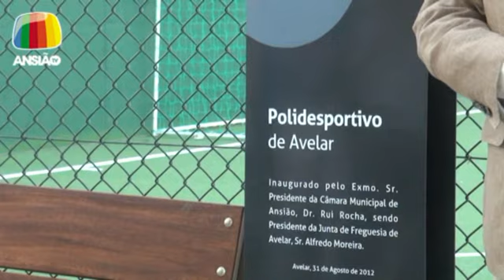31 ago 2012 - Polidesportivo em Avelar - Ansião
31 ago 2012 - Polidesportivo em Avelar: Inauguração integrada nas Festas de Nossa Senhora da Guia.